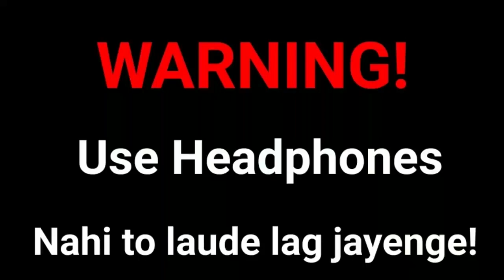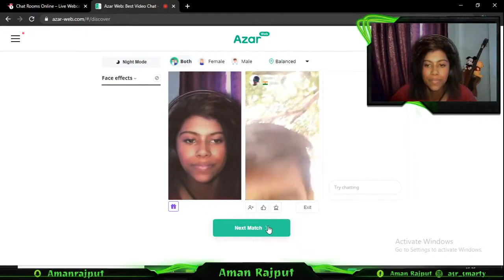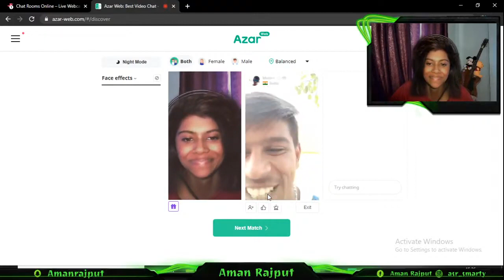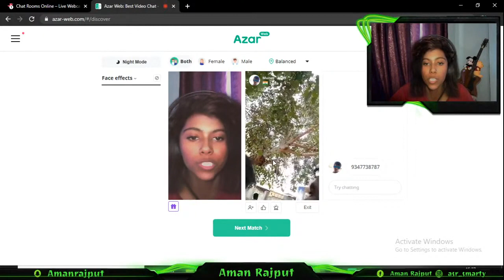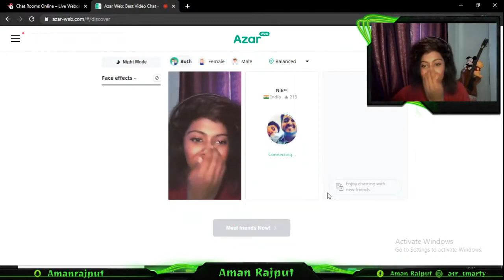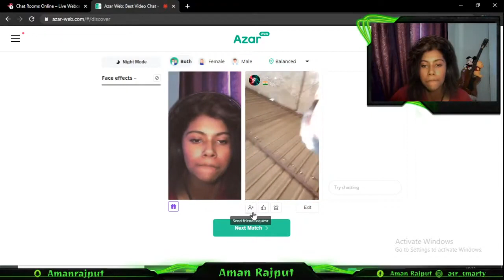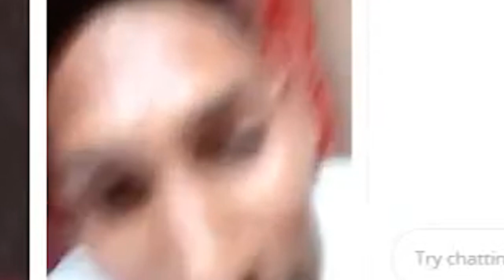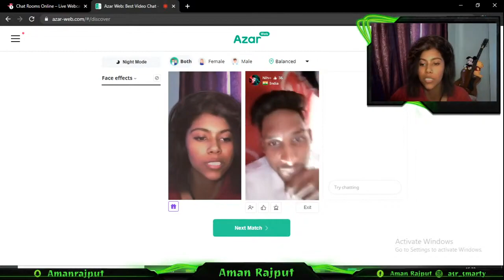Azar Fake girl Without Voice changer || Trolling strangers